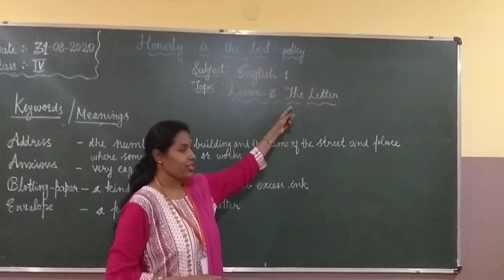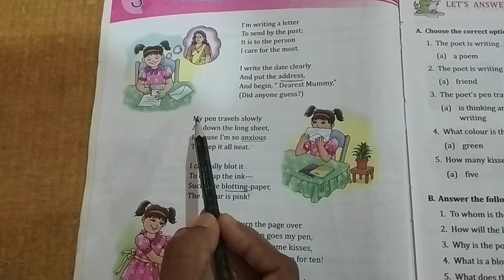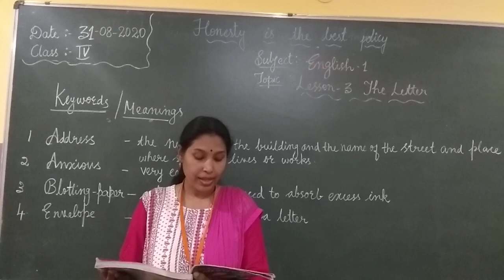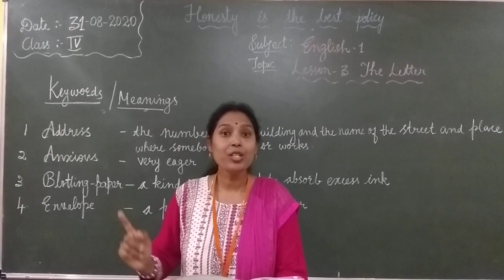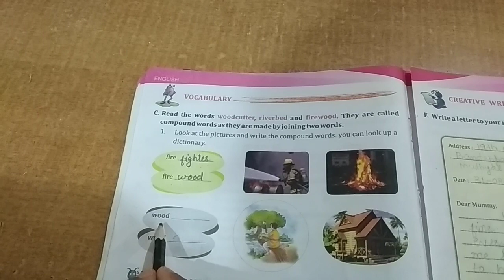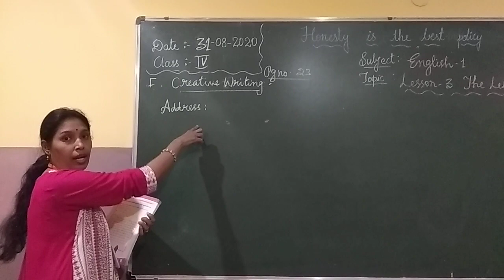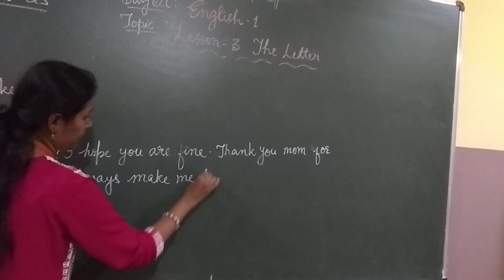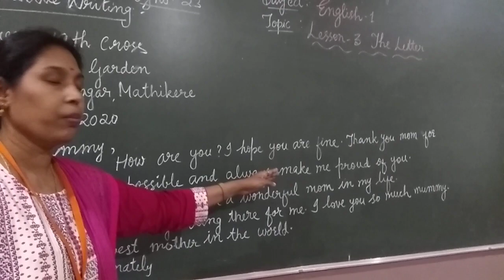GRADE 4 ENGLISH PRD VID (31-08-2020 )